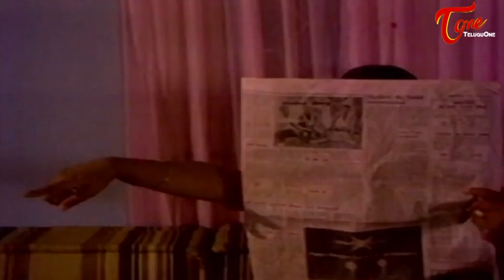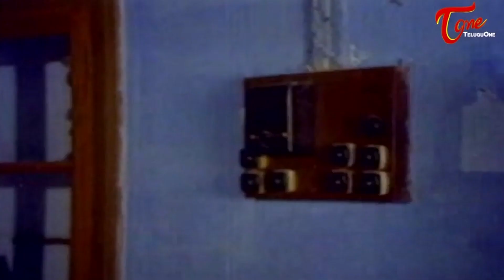రూ.25 ఇవ్వలేదని ముష్టి అడుక్కోడానికి వెళ్తానని బెదిరిస్తున్నాడు | Mohan Babu Comedy Scene |TeluguOne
Mohan Babu Ultimate Comedy Scene from Gopala Rao Gari Ammayi. Casting : Jayasudha, Chandra Mohan, Mohan Babu, Rao Gopal Rao, Sowcar Janaki, K Chakaravarthy, Nagabhushanam, Sakshi Rangarao among others... Director: K Vasu.